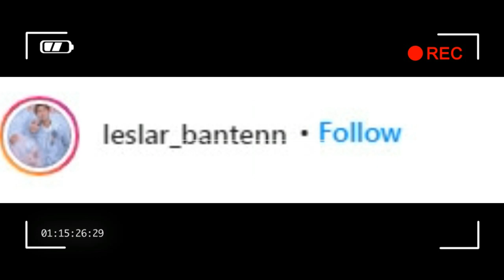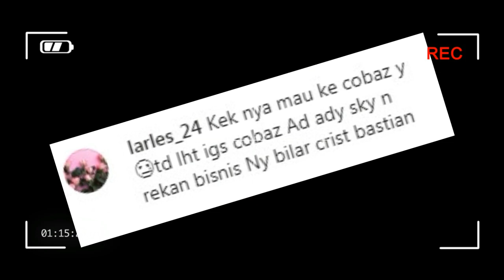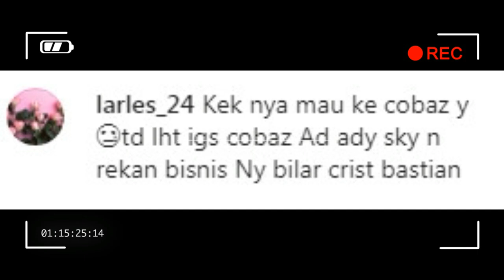kabar bahagia dari abang rizky billar malam ini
lesti rizkybillar ytt leslar update